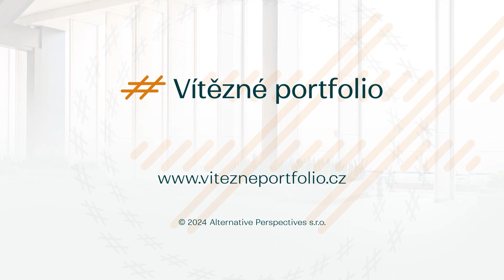Světové trhy podle sektorů: Co a kde (ne)funguje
Z hlediska sektorů vnímám potenciální problémy tam, kde se "čeká" na peníze od již tak silně zadlužených vlád (příkladem je třeba odvětví polovodičů v USA), případně tam, kde jde naopak politika proti samotnému byznysu (typicky v automobilovém průmyslu). Velké rozdíly fungují i regionální (sektor zdravotní péče v USA vs. ten v Evropě), Asie pak z hlediska odvětví nabízí úplně jiný obrázek než západní vyspělé trhy. Vzhledem k objemu investic a míře odhodlání "něco udělat" se Evropa nakonec neocitne na pomyslném chvostu pelotonu, je přesvědčen zkušený burzián Tomas Michálek (STARTer Investment Partners), který na konci dubna v pokračování cyklu VítěznéPortfolio nabídl svůj regionální a sektorový pohled na globální trhy.

Více o projektu VítěznéPortfolio a výběr toho nejlepšího z debat ve formě podcastů najdete na webu
Zdroj